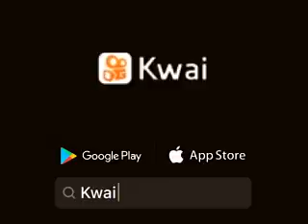a veces no soy el mismo